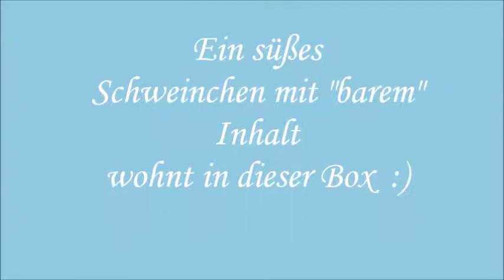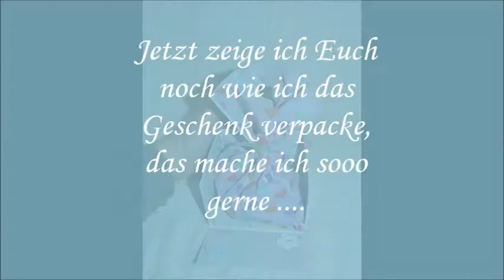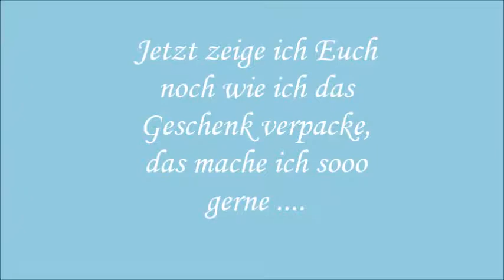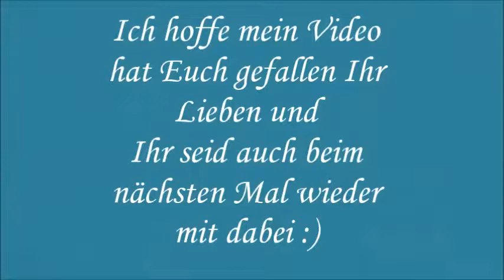Craft-Update No. 3 :) von Ferdinant Sternenschweif´s Hobbykanal - ZWEI EXPLOSIONSBOXEN-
Hallo liebe Bastelfreunde ♥

Ich freue mich sehr, dass ich euch endlich mal wieder etwas Gebasteltes von mir zeigen kann :)

Ich habe zwei Explosionsboxen gebastelt für eine ganz liebe Person :) Der Anlass dazu ist eine bestandene Prüfung die schon im letzten Jahr war, aber es kommt erst in diesem Jahr zu einem Geschenk. Was soll man dazu sagen- lieber spät als nie...

Die Anleitung zu dieser Explosionsbox habe ich vom Kanal "Ideen-Manufaktur, von der lieben Susi. Ich habe die Grundbox für meine "Schweinchen"-Box von Ihr übernommen, bei der "Naschi"-box habe ich in der Höhe einfach ein paar cm weggelassen und die Höhe vom Deckel etwas kleiner gemacht.  Für mein "Naschi" musste es nicht so hoch sein...
Die Boxen innen und außen habe ich nach eigenen Vorstellungen gestaltet und auf des jeweiligen Innenleben, was rein sollte angepasst und abgestimmt.

Die beiden Boxen sind meine ersten Explosionsboxen, die ich gemacht habe und mir gefallen sie sehr gut. Es hat viel Spaß gemacht sie zu basteln und die Person, die sie bekommt freut sich hoffentlich darüber :) Ich werde dieses Video auch erst hochladen, wenn sie das Geschenk bekommen hat.

Verwendet habe ich Papier von KIK, Tedi und vom Action. Die Blümchen sind von La Blanche und Tedi. Die süßen "Winnie the pooh-Tags" sind vom Action. Woher die Kleinteile ganz genau sind, die ich zum Verzieren verwendet habe, weiß ich leider nicht mehr so genau.

Ich packe auch total gerne Geschenke ein. Da ich für mich selber davon wie immer auch Fotos gemacht habe, möchte ich Euch das auch noch sehr gerne zeigen, wie ich die Boxen am Ende dann verpackt habe.
Vielleicht gefällt Euch das ja :)

So meine Lieben, ich hoffe dieses Video hat Euch gefallen und Ihr seid auch beim nächsten Mal wieder mit dabei :)

Bis dahin wünsche ich Euch nur das Allerbeste,
Euer Ferdi (alias Tanja) ♥